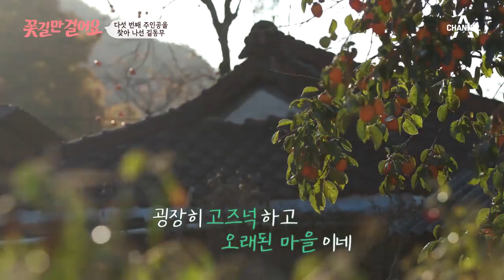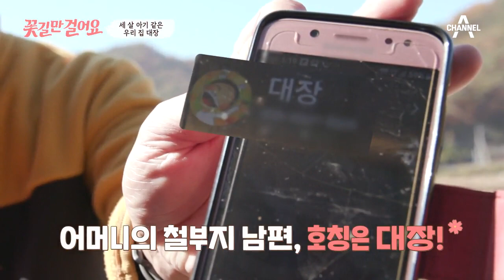[교양] 꽃길만 걸어요 5회_221126_밥 잘 짓는 봉순 엄마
밥 잘 짓는 봉순 엄마

주부라면 평생 벗어날 수 없는 ‘밥상’의 숙명. 일흔이 넘도록 삼시세끼 밥상을 차렸으면 이제 질릴 법도 한데, 아직도 그 일을 놓지 못하는 봉순 엄마. 정성이 듬뿍 담긴 진수성찬 뒤에 숨겨진 그녀의 아픔은 과연 무엇일까.

두 길동무가 준비한 인생 치유 프로젝트
[꽃길만 걸어요] 매주 토요일 오전 9시 방송